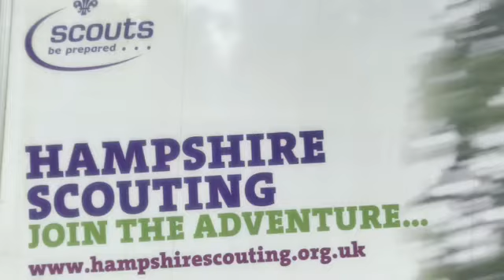WSJ Hampshire Leader Selection Weekend - 4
WSJ Hampshire Leader Selection Weekend